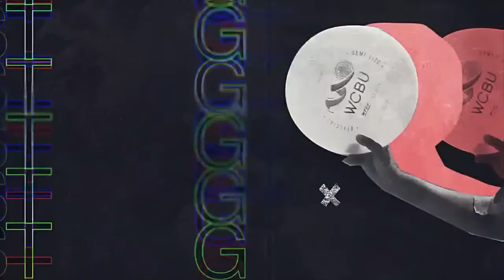Columbus PRIDE @ Indianapolis RED - 6/3/23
Columbus heads to Indianapolis for a Midwest matchup on Saturday, June 4.